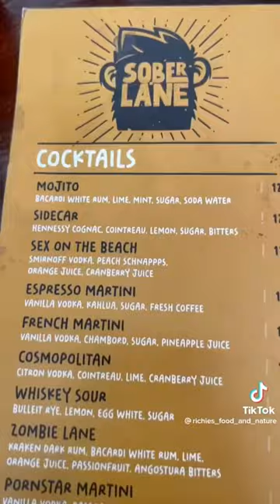“SOBER LANE” FOOD REVIEW CORK CITY IRELAND